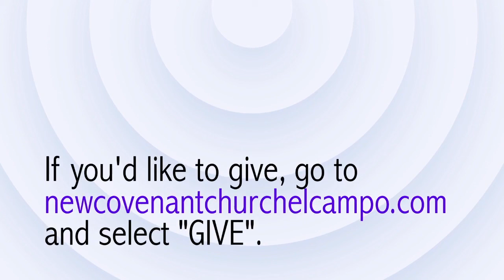11-22-2020: "Where Are the Elijah's of God?" | Pastor Jamey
This Sunday sermon: "Where Are the Elijah's of God?"

Thank you for joining Pastor Jamey for our Sunday morning service!